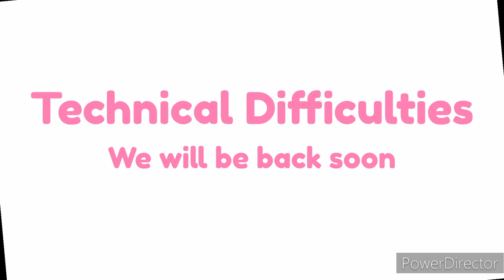NOX (@HandmanMurr2 's broadcasting network) gets hacked by Animan Studios (April 14, 2023 9:43 PM)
So I was going to record a show with stolen stuff and characters on NOX but instead, it got hacked
And this I only have a digital recording instead
Note: This is fake, made as a joke